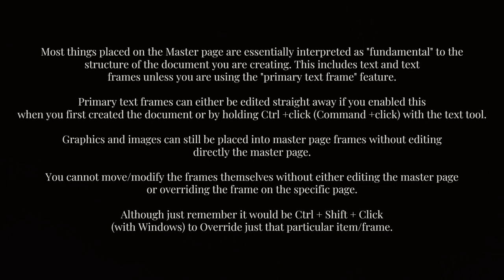Error in EditableText Box in Master Page. NEED HELP?